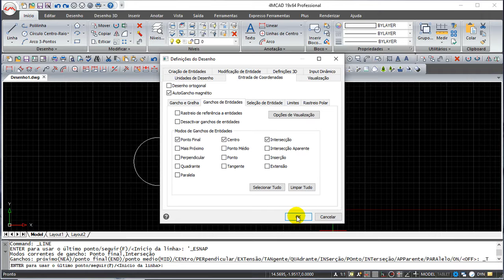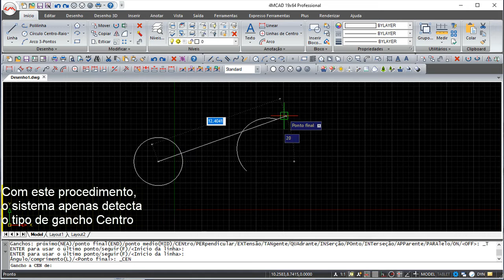4MCAD v19 Comandos Português - Gancho Centro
4MCAD v19 Comandos Português - Gancho Centro.